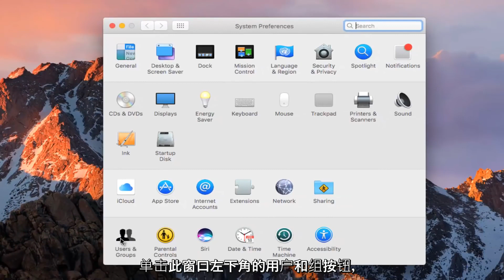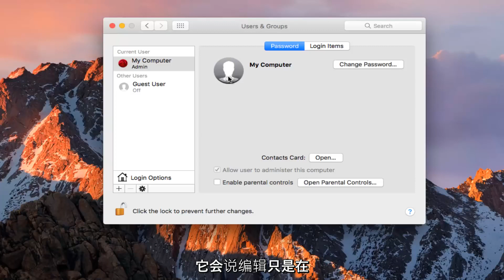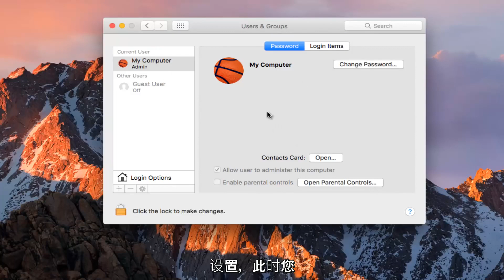在Mac 上更改用户的登录图片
如何在 Mac OS 上更改帐户图片。

您可以更改登录窗口中用户名旁边显示的图片。